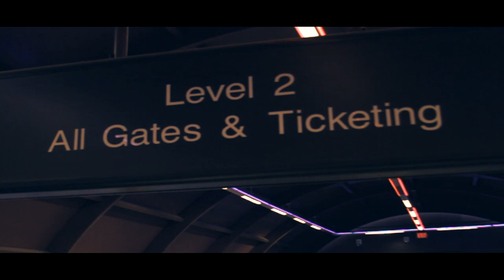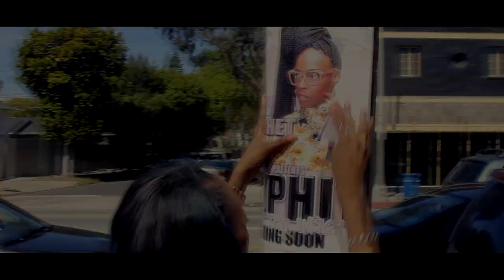MZPHIT - SO HAPPY FEAT RIYAH B (OFFICIAL VIDEO)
FROM THE UPCOMING ALBUM "WORTH THA WEIGHT" 2 Cool Records presents MZPHIT - SO HAPPY. Produced by King Vay Video directed by Cadillac Moane.